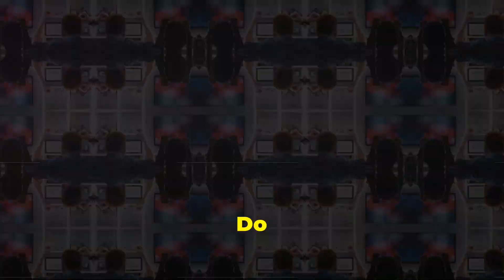Is it Cristiano Ronaldo's time again? Euros 2024 Group F Predictions: Who Will Advance?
Join us for a comprehensive analysis of Group F in the Euros 2024! We delve into the strengths and weaknesses of Portugal, Czechia, Turkiye, and Georgia, predicting which two teams will make it to the knockout stages. Don't miss our insights on key players, tactical approaches, and potential matchups that will shape this exciting group.